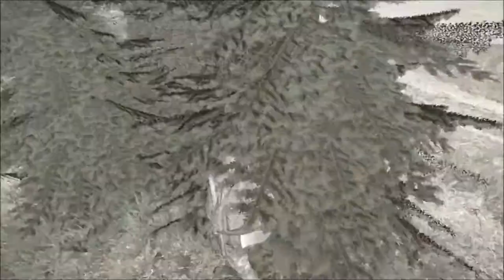Get Own3d ~DayZ Standalone~ #11 Panic-Mode am Airfield & miese M4 Schützen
Artisten: Bebo, Pacaro, Stalker, Tom und Ecke